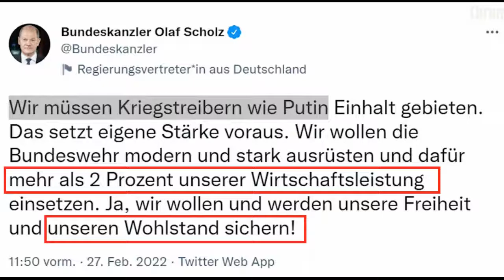Politisches Vermächtnis: Oskar Lafontaines letzte Rede im Parlament - Gegen Krieg!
Intelligenter und kompetenter als die ganze Linke und die grüne Gurkentruppe zusammen! Danke Oskar!!!

Ukrainekrieg: 7 Booster für den Great Reset?